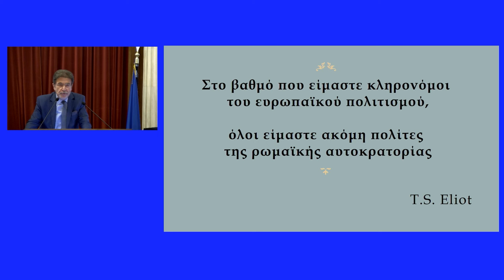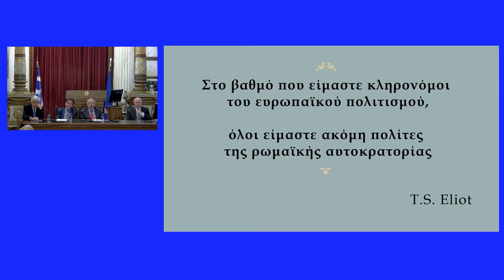Επιστημονικός διάλογος με θέμα «Ρωμαίων Πολιτεία, Ελλήνων Στοχασμός», Δευτέρα 15 Απριλίου 2024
Τη Δευτέρα, 15 Απριλίου 2024 και ώρα 7.00 μ.μ., διεξήχθη, στην Αίθουσα Τελετών της Ακαδημίας Αθηνών (Πανεπιστημίου 28), επιστημονικός διάλογος με θέμα:

«Ρωμαίων Πολιτεία, Ελλήνων Στοχασμός»

Στον διάλογο μετέχουν:

-Ο Ακαδημαϊκός κ. Θεόδωρος Παπαγγελής (Β΄ Τάξη, έδρα Λατινικής Φιλολογίας)
«Ρώμη: Το πολιτικό και συμβολικό αφήγημα»

-Ο Ακαδημαϊκός κ. Προκόπιος Παυλόπουλος (Γ΄ Τάξη, έδρα Δημοσίου Δικαίου)
«Όψεις της φιλοσοφικής επιρροής του Αρχαίου Ελληνικού Πνεύματος στην διαμόρφωση των θεσμών της Ρωμαϊκής “Res Publica”»

Τον διάλογο συντόνισε ο Ακαδημαϊκός κ. Απόστολος Γεωργιάδης (Γ’ Τάξη, έδρα Αστικού Δικαίου).